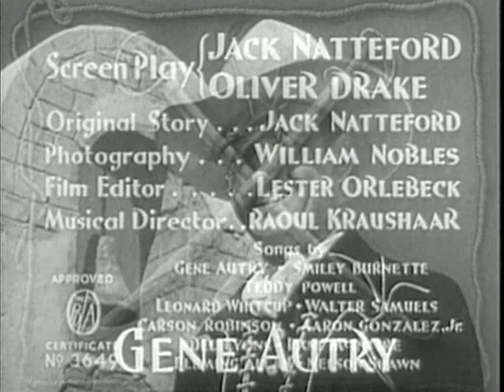Boots and Saddles 1937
After a rancher dies, the heir to the property arrives in the form of an English lad who is looking to sell the ranch to pay off his father's indebtedness to a rival rancher.